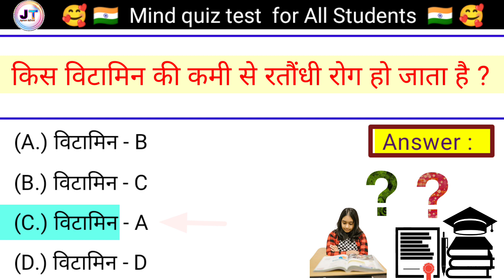किस विटामिन की कमी से रतौंधी रोग होता है ? Deficiency of which vitamin causes night blindness?